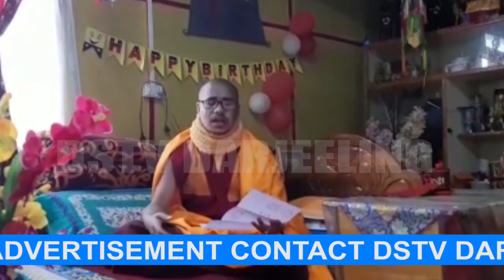DSTVINDIA NEWS 20.02.2020 PART 7 (EX-DSTV DARJEELING)